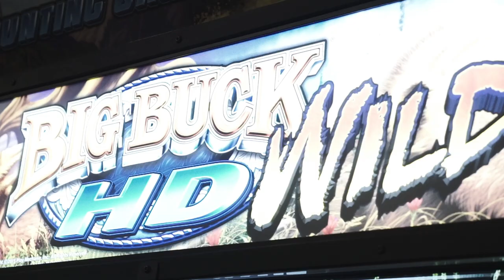Ocean (Official Video) 2Official [Shot By • Herman Caesar 🎥]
Ocean (Official Video) 2Official [Shot & Directed By • Herman Caesar 🎥]